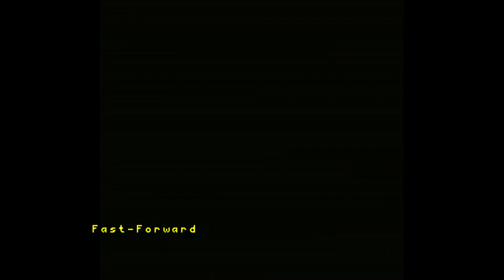改造FF6T-IC Ver 2 #66 12伝説の武器、クリの守護者たちに、ラグナロクも入手！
伝説の武器を回収する時期だと思う
これで、守護者たちを倒す時間だ
リッチを倒し早すぎて、もう一度戦い
マリリスには、なんと「ラグナロク」だ！
ティナのHPはちょっと低くて、少しレベリングしてみる

リッチ(土)
盗む：りゅうのひげ

マリリス(火)
盗む：ラグナロク

クラーケン(水)
盗む：ホーリーランス

ティアマット(風)
盗む：ゴッドハンド

Time:
00:00 FF6T-IC#66
10:48 ボス-リッチ(土)
35:25 ボス-マリリス(火)
01:08:09 ボス-クラーケン(水)
01:22:05 ボス-ティアマット(風)

また新たなバッチFF6を遊べるように
久々にワクワクする気持ちになりました
主人公も女性キャラの「レイチェル」に変更して
丁度職業も好みの魔法使いになって本当に最高です！
これで再び、FF6をもう一度違う体験で遊びたくなります
本当に作者つっしー様、と、ウォタガ様、にすごく感謝します！！
加速とか、即ロードとセーフを適切に利用して時間を節約します
(FF6Tは未経験ですけど）

看到又有新的改造FF6遊戲真的太開心
主角不只變更為女主角,而且還是喜歡的魔法師真的太棒了
這樣又可以再度體驗不一樣的FF6了
太感謝,作者つっしー様 與 作者 ウォタガ様 的用心製作與分享
會適度使用加速跟即時存檔讀取來節省時間遊玩
(尚未玩破FF6T)

FF6T-IC作者ウォタガ様
作者つっしー様が作ったFF6Tを更に改造したものです

FF6T-IC のバージョンは　Ver 2.0.2
FF6 T は Edition 2.9.4 と EX 1.6.3
【 FF6 FINAL FANTASY VI T-IC】